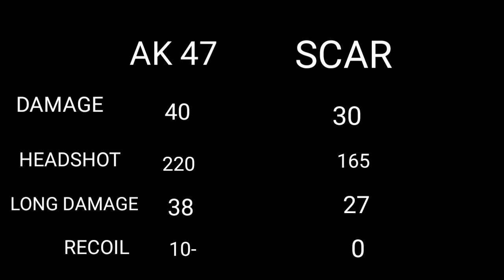TITAN SCAR VS BLUE FLAME DRACO AK BEST VS BEST 🔥🔥